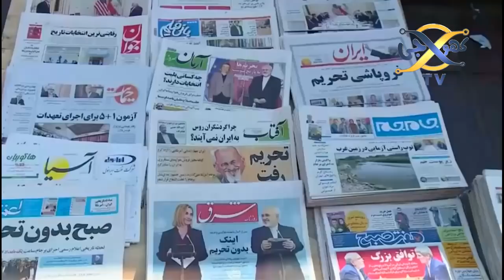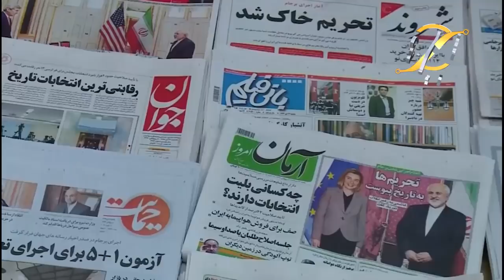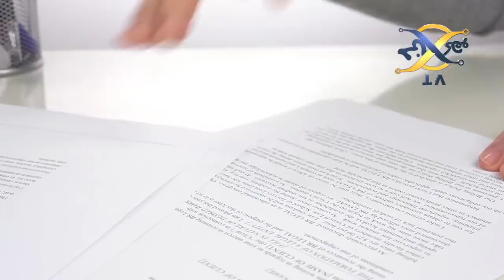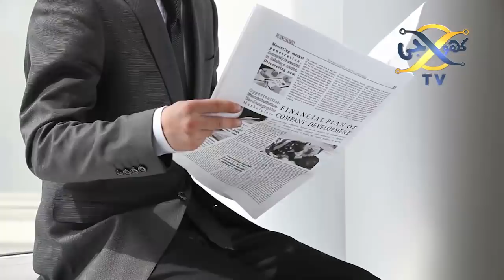US Air Force F-16 fighter jet at New Mexico base | Khoji TV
US Air Force F-16 fighter jet at New Mexico base.
Our Team
CEO : _________________ Talha Labib
Editor :________________ Syed Karar Abbas
Voice Over : ___________ Majid Malik
Writer :________________ Husnain tayyab